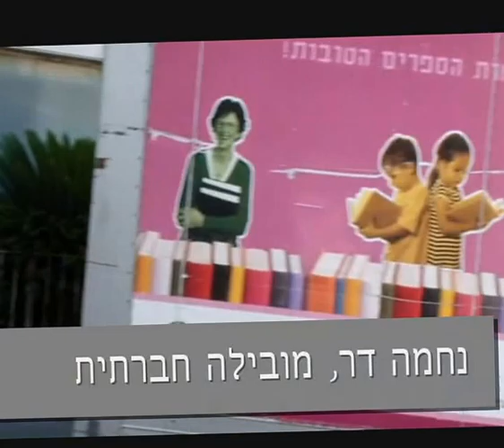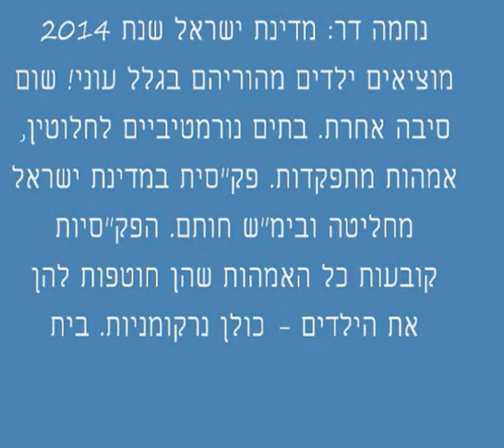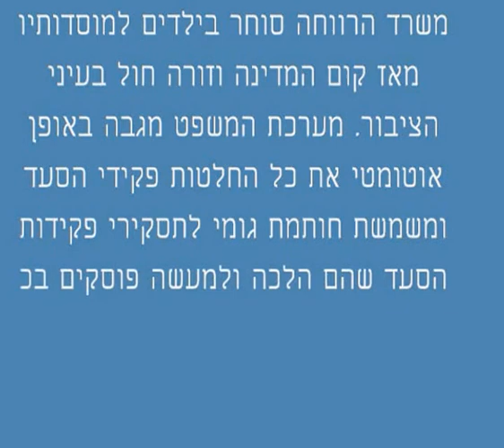נחמה דר פקידות סעד חוטפות ילדים מסיבה אחת: עוני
הפגנת הורים נגד חטיפת ילדיהם בכנס פרידה לנשיאה הילה גרסטל בראשות אשר גרוניס
בית ציוני אמריקה, 8/6/14
נחמה דר:
כשאני נתקלתי לפני כמה חודשים בידיעה הזו שבמדינה הזו זה לא נגמר. במדינת ישראל חוטפים ילדים וזה לא נגמר. מדינת ישראל 2014, לא שנות החמישים, לא חטיפות ילדי תימן. מדינת ישראל שנת 2014 מוציאים ילדים בגלל עוני. תקשיבו טוב. עוני!!! שום סיבה אחרת. בתים נורמטיביים לחלוטין. אמהות נהדרות, מתפקדות. אבות, שמשרד הרווחה מונע מהם את הילדים, כי לעובדת הסוציאלית הוא לא דיבר אליה יפה, הוא לא נחמד אליה, ומכיוון שהוא לא נחמד, הוא לא יראה את הילדים שלו. פק"סית במדינת ישראל מחליטה ובית משפט חותם.
במדינת ישראל מוציאים ילדים ללא שום שיקול דעת ענייני. מוציאים בגלל עוני ומוחלשות. ועברתי בין הרבה אמהות ואבות, שהאוזניים תצלינה מהסיפורים הללו. מספיק שהבית שלך לא מתנהל כמו שהם רוצים, זו הזנחה. האמא לא התעוררה יום אחד בבוקר, הזניחה את הילדים שלה. עוד סיבה: הנעליים קרועות. עוד סיבה: אבק בבית. אמא אחת הסבירה לי שהיה לה אבק בבית ומבחינת הפק"ס זה הספיק לה להוציא את הילדים מהבית. יש לי גם אבק בבית, ואתם יודעים מה, גם לילדים שלי לפעמים יש נעליים קרועות. אני רוצה לראות שמישהו היה מעז לגעת בהם כי יש להם נעליים קרועות. לאן הגענו? נעליים קרועות? אבק? זה סיבות להוציא ילדים מהבית, והגדילו לעשות: כולן נרקומניות. כל האמהות האלה נרקומניות. בחיים לא נגעו בסמים, אבל מבחינת הפק"סית נורא קל לרשום נרקומנית. נכון? לא נכון? בית המשפט הוא חותמת גומי, והם חותמים. אף אחד לא בודק. והמשטרה? זרוע מבצעת. פק"סית מתקשרת למשטרה: 'תשמעו יש כאן מקרה של התעללות מאוד קשה, התינוק זחל לכביש'. באיזה בית זה לא קרה. אני רוצה לדעת. הנכד שלי יצא לכביש 3 פעמים בשבת אחת. אז מה? אני מתעללת בו? אני מזניחה אותו? לא. הוא תפס את הדלת פתוחה, אבל במקרה הזה, הגיעו שוטרים. מקרה חירום. האמא במעצר יומיים.ישבה בבית סוהר. אישה נורמטיבית, ואחרי זה מעצר בית, ואחר כך גנבו לה חמישה ילדים, בלי שום התחשבות, בלי שום דבר. פשוט גנבו לה את הילדים. זו הוראה של המשטרה, אבל מי הפעיל אותם? הפק"סיות. הן בעצם הביג בוסיות של המדינה הזו. לא משפט, לא משטרה, לא ממשלה. אף אחד לא יכול לנצח את הפק"סיות הארורות האלה. ואני חושבת שהגיע הזמן, שאנחנו נעשה לזה סוף!
פק"סית לא תקבע אם ילד יוצא מהבית בגלל מצב כלכלי, ויבדקו את השקרים שלה. לא יתכן שהמשטרה תקבל את דבריה של הפק"סית כאמת מוחלטת. לא יתכן שבית המשפט יחתום על זה, בלי לבדוק. זהו. די לחטיפות ילדים. זה קרה בשנות החמישים, אנחנו לא ניתן שזה יקרה גם עכשיו.